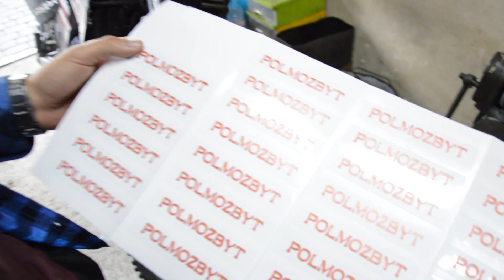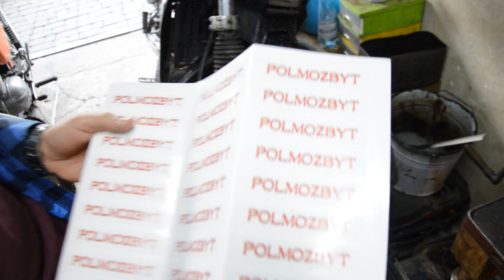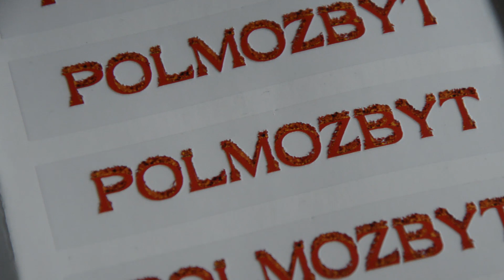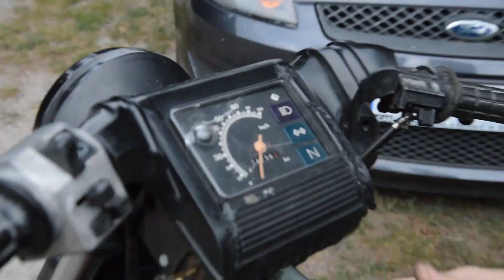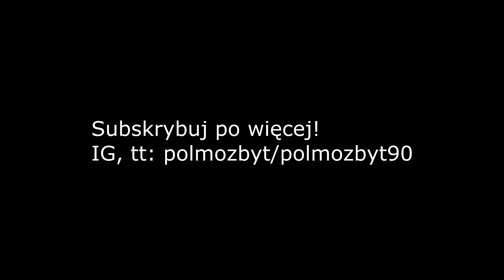SIMSON SR50 SCHOWANY W PIWNICY - ODPALANIE !!!!!NAKLEJKI JUŻ ROZDANE!!!!!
NAKLEJEK JUŻ BRAK! NIE PISAĆ, CZEKAĆ NA KOLEJNE LOTERIE!!! :D
Ten Simson nie był zbyt ładny, ale za to tragicznie jeździł.